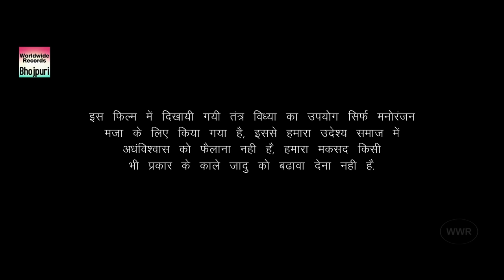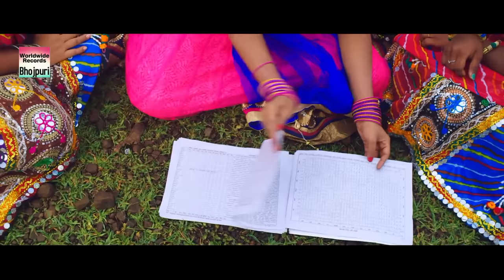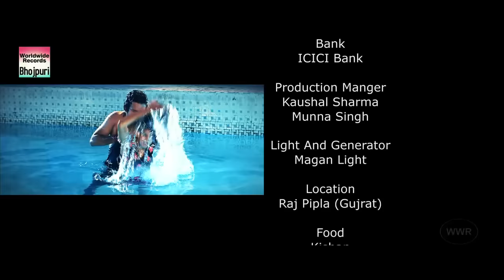PAKHI HEGDE | BHOJPURI MOVIE